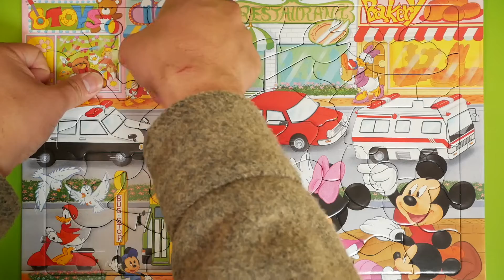Mickey Mouse Puzzle . I love vehicles ミッキーマウス パズル のりものだいすき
Mickey Mouse Puzzle . I love vehicles
ミッキーマウス パズル のりものだいすき